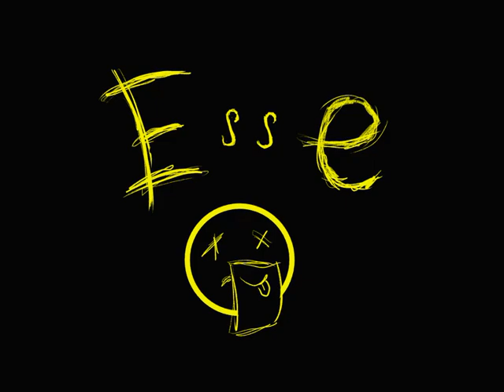Nirvana - Smells Like Teen Spirit (Cover by Esse)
My ninth cover on YouTube. I will be glad to receive adequate criticism. Thank you for viewing!
Guitar - Squier by Fender Mustang Classic Vibe
Bass guitar - CORT Action DLX V Plus